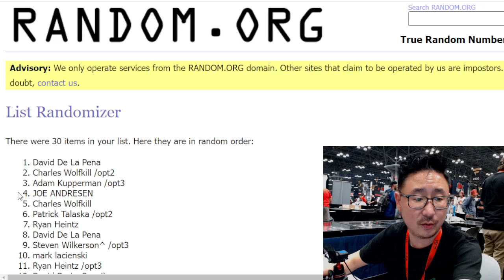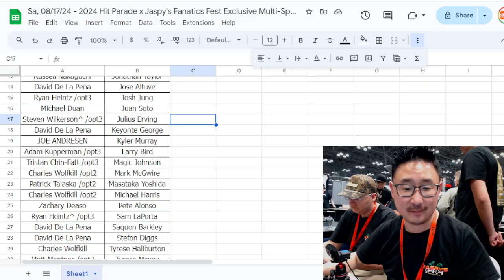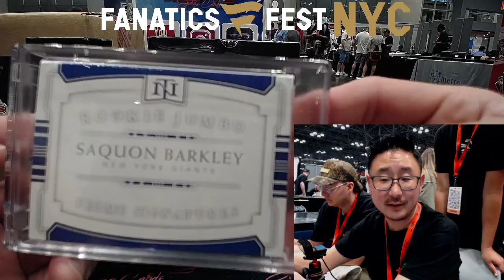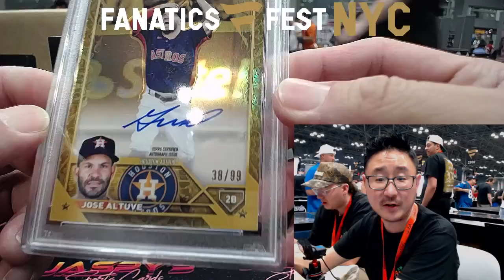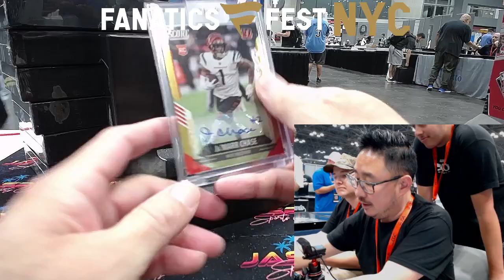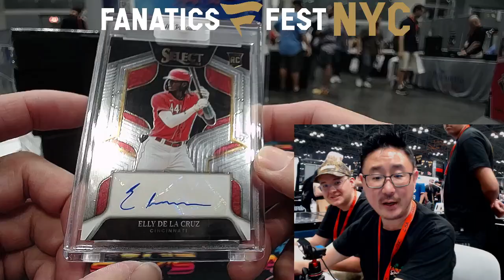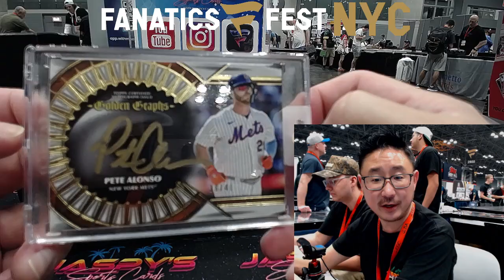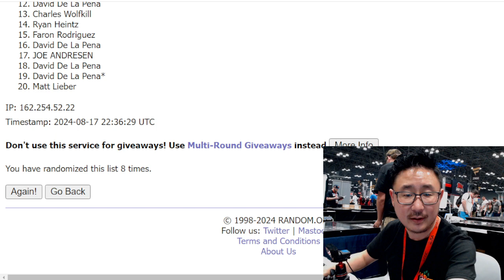Sa, 08/17/24 - 2024 Hit Parade x Jaspy's Fanatics Fest Exclusive Multi-Sport Dual Case Break #2 *RP*